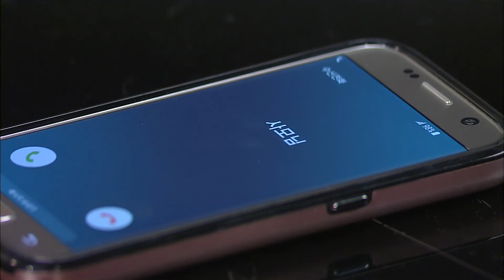[해피 시스터즈 Happy Sisters] 동상이몽 Statue dream EP.11-3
신혼 여행도 떠나지 못하는 상은(한영)은 재중(오대규)과 동상이몽을 하고...
불륜이 발각된 진섭은 부인 예은에게 노심초사 한다.
(주연) 심이영(윤예은 역) 한영(윤상은 역) 오대규(최재웅 역) 강서준(이진섭 역)
Sang-eun (Han-young), who can't even go on a honeymoon, dreams of a statue with Jaejoong (Oh Dae-gyu)...
When an affair is discovered, Jin-seop is anxious to his wife, Ye-eun.
(Main Cast) Shim Lee-young (as Yoon Ye-eun) Han Young (as Yoon Sang-eun) Oh Dae-gyu (as Choi Jae-woong) Kang Seo-jun (as Lee Jin-seop)